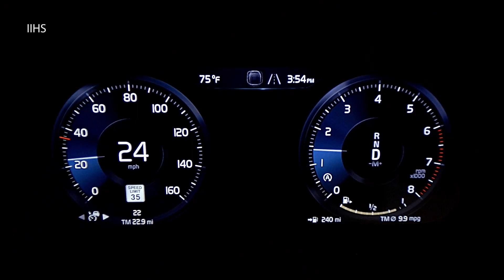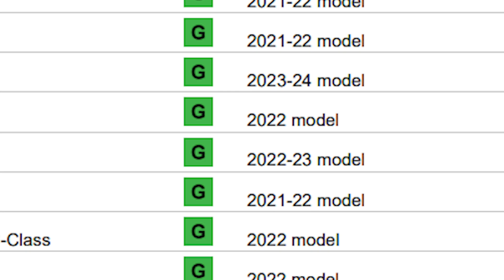Persistence pays off in seat belt safety alerts--the more annoying the better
Seat belts warnings are now more annoying and persistent and safety experts are thrilled. The IIHS pushed automakers to make those unbuckled belt alerts better and now 62% of new models comply. Here's the complete list